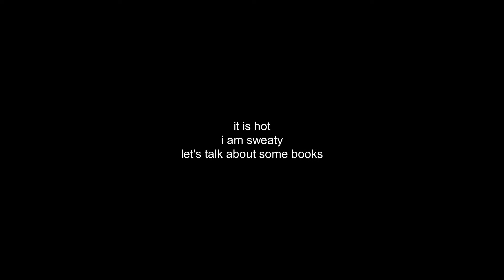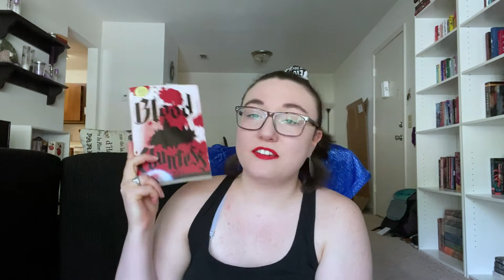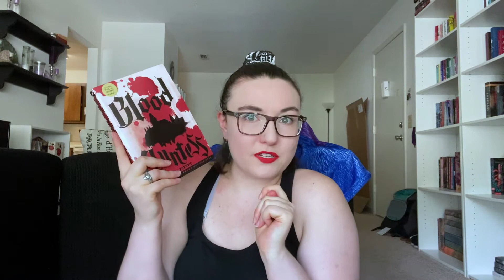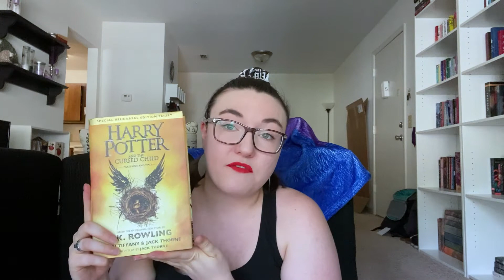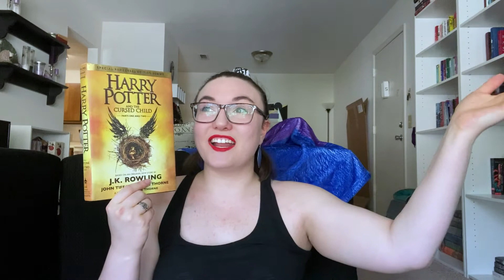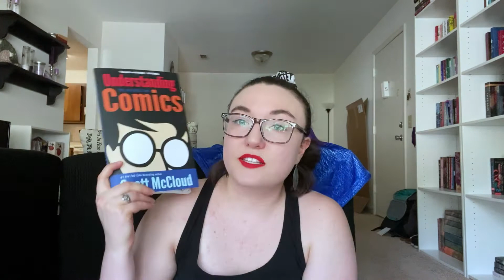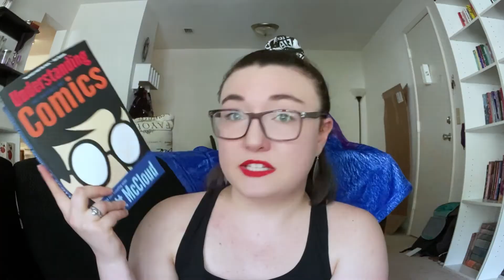quintessential summer book tag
it's summer time, baby!!! and i hate every minute of it!!!

also, i misspoke in this video: while i found this tag on zezee with books's blog, the tag was actually created by a booktuber called the bookish kat. i'm sorry for not mentioning that in the video itself! here's a link to both tags:

books i talk about:

• AN IRISH COUNTRY DOCTOR by patrick taylor
• CHECK, PLEASE! by ngozi ukazu
• BLOOD COUNTESS by lana popovic
• THE WIZARD OF OZ by l frank baum
• HARRY POTTER AND THE CURSED CHILD by jk rowling, john tiffany, and jack thorne
• UNDERSTANDING COMICS by scott mccloud
• THE CRUEL PRINCE by holly black
• WHITE RAGE by carol anderson